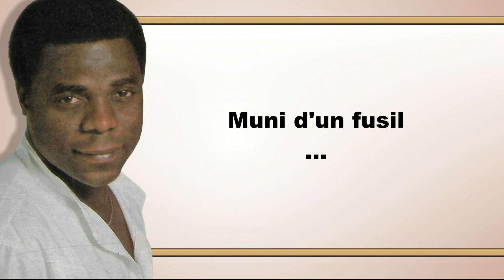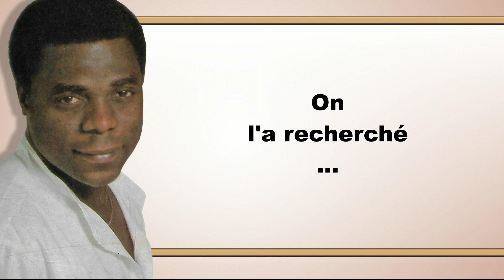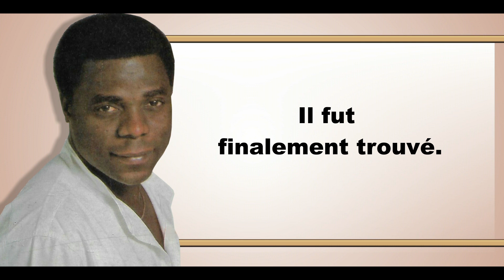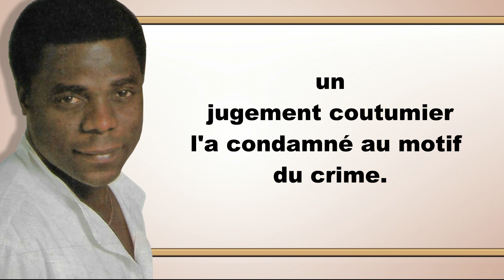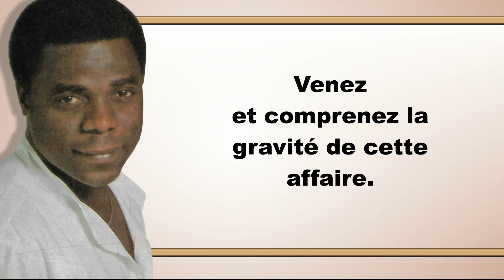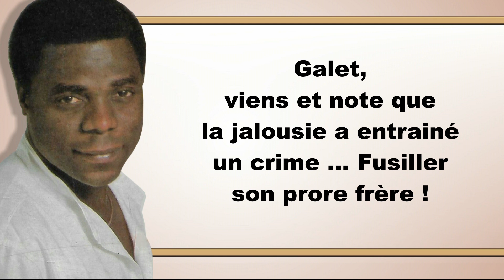BAILLY SPINTO (par le verbe) - KEP KOSSOU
Une bien étrange partie de chasse